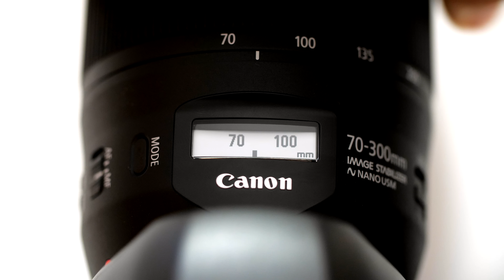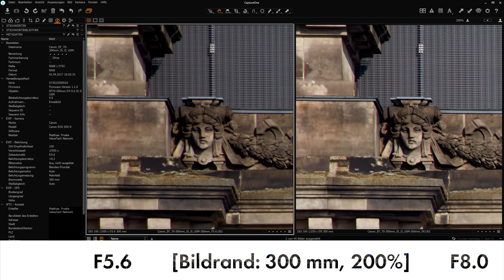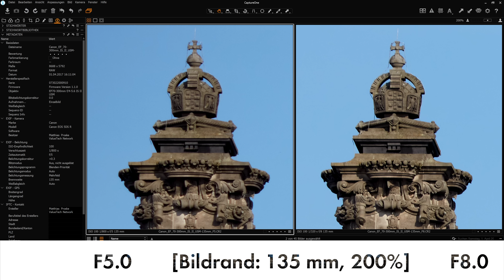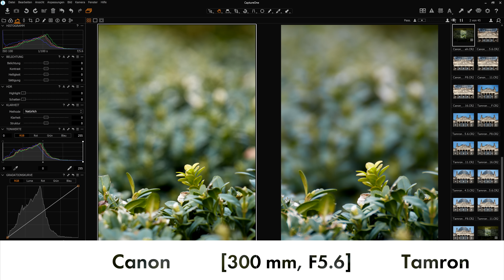Canon EF 70-300 mm IS II USM | Test und Vergleich mit dem Tamron SP 70-300 mm [Deutsch]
Wir haben uns das neue Canon EF 70-300mm f/4-5.6 IS II USM ]* näher angesehen und vergleichen die Themen Bildqualität sowie Autofokus gegen den bisherigen Kauftipp, das Tamron SP 70-300mm Di VC USD